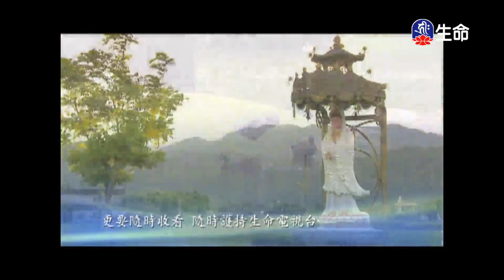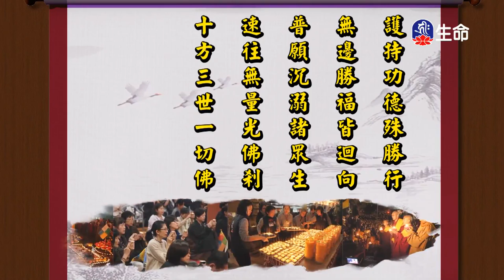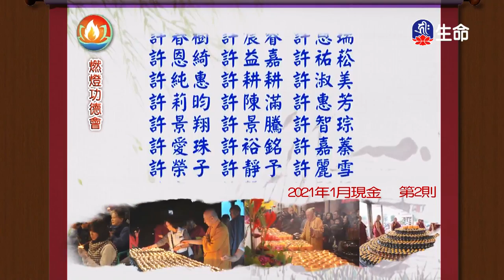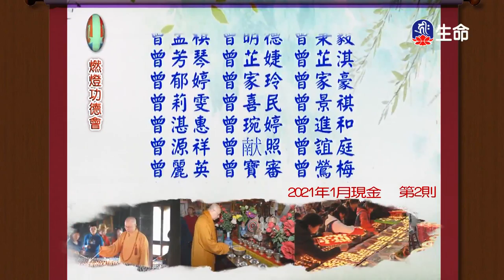忍辱智慧的修行_海濤法師弘法行(國台)_(lifetv_20211022_08：00)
海濤法師弘法行(國台)_忍辱智慧的修行